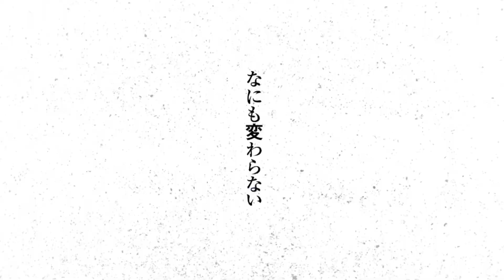Tokyo Revengers [ MAD ] Royalty Egzod & Maestro Chives (ft.Neoni)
Tokyo Revengers AMV Royalty Egzod & Maestro Chives | Ft. Neoni |

ROYALTY